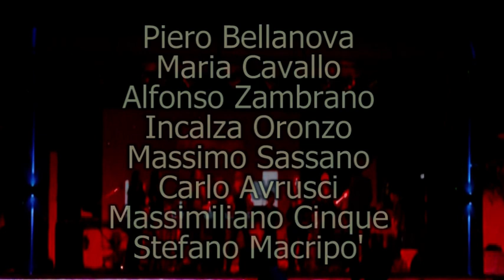ITALIAN PINK FLOYD Another brick in the wall part2- Pink Floyd - Rock MaMa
Another brick in the wall part2  - Pink Floyd - Rock MaMa - Guitar Max Avrusci, Voice & Keyboard Maurizio Avrusci, Voice & Drum Salvatore Aprile, Bass Luigi Cinque, Voice Germana La Sorsa, Drum Dario Nigro, italianpinkfloyd, The Wall